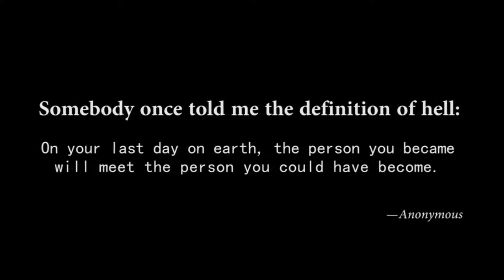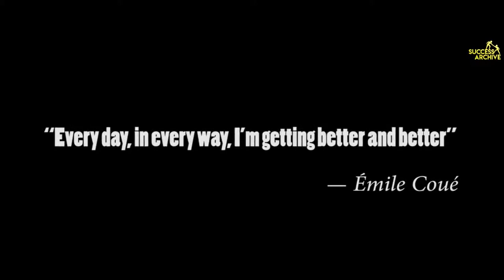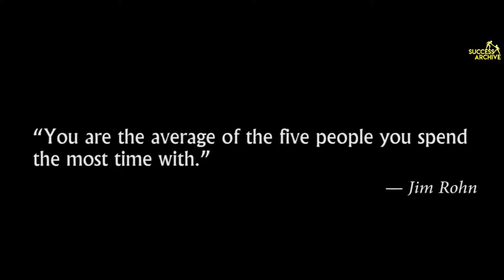DESTROY WHAT DESTROYS YOU - MOTIVATIONAL VIDEO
LIFE CHANGING SPEECH | BELIEVE | FOCUS
DESTROY WHAT DESTROYS YOU To Overcome your fear and make your life the way you desire. Stay Focused.

MOTIVATIONAL Speech